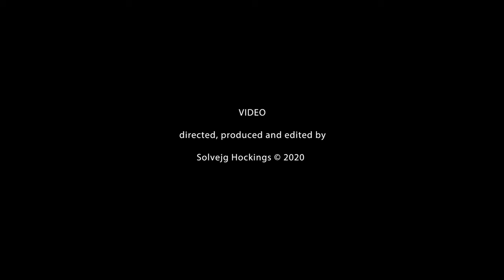Racing a Butterfly (single & album)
Title track from the 'Racing a Butterfly' album by Anne Mette Iversen Quartet +1, with John Ellis, Peter Dahlgren, Danny Grissett, Anne Mette Iversen & Otis Brown III (release date May 15, 2020). Video artist: Solvejg Hockings.